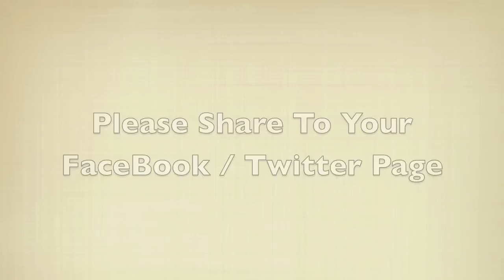Quis Tha Flight & Tony Vegas FlightTeam - Friends With Benifits +Dl Link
We Are Only 15

Follow @TonyVegasFtm

Follow @Quis Tha Flight

And Follow the Third FlightTeam Brother Mayhem cam @_MostxDopeXx